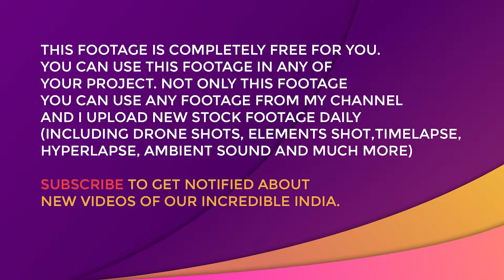The Picture Villa Drone Shot #01 FREE STOCK FOOTAGE No Copyright | No watermark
1037 The Picture Villa Drone Shot
100% FREE STOCK FOOTAGE - Free commercial use! No Copyright! No watermark!

NOTE: THIS FOOTAGE IS COMPLETELY FREE FOR YOU. YOU CAN USE THIS FOOTAGE IN ANY OF YOUR PROJECT.

BUT IF YOU WANT TO GET ORIGINAL  FOOTAGE (BETTER QUALITY) THAN THIS VIDEO IS ALSO AVAILABLE IN 4K & FULL HD 1080p RESOLUTION BUT YOU HAVE TO PAY only 500 Rs. TO GET THAT ORIGINAL FOOTAGE

or Contact via Instagram: @aksh_ruhal

What is the stock footage?
Stock footage, and similarly, archive footage, library pictures, and file footage is a film or video footage that can be used again in other films. Stock footage is beneficial to filmmakers as it saves shooting new material.

This video clip is to be considered 100% free HD stock video footage.

ON THIS CHANNEL, YOU WILL FIND SLOW MOTION VIDEOS, ELEMENTS SHOTS FOR YOUR WEDDING PROJECTS, ELEMENTS SHOTS FOR YOUR KIDS PROJECT, LOCATION FOOTAGE, 4K RESOLUTION VIDEOS, DRONE SHOTS (AERIAL VIEW SHOTS) AND MANY MORE FREE FOOTAGE

Footage CODE: AKSH_1037